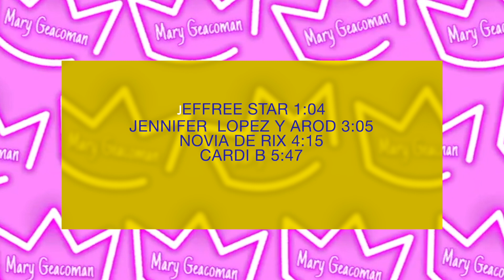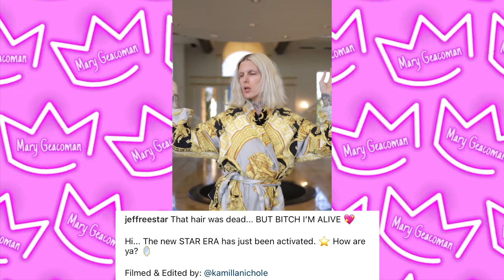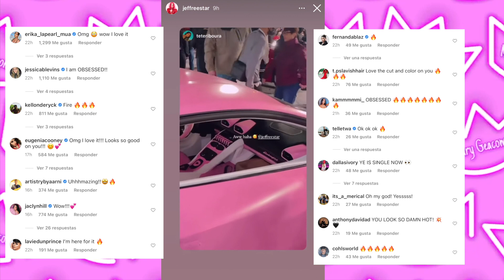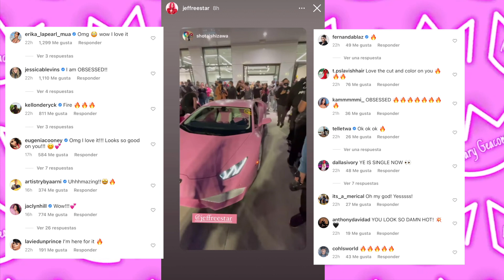NOVIA DE RIX ROMPE EL SILENCIO! AROD Y JLO SIGUEN JUNTOS! CAMBIO DE LOOK DE JEFFREE Y CARDI B.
JEFFREE STAR 1:04
JENNIFER  LOPEZ Y AROD 3:05
NOVIA DE RIX 4:15
CARDI B 5:47

𝙈𝙔 𝙈𝘼𝙄𝙇𝙄𝙉𝙂 𝘼𝘿𝘿𝙍𝙀𝙎𝙎:
Mary Geacoman
POBox 45874

𝘽𝙇𝙊𝙂 𝘿𝙀 𝙇𝘼𝙉𝙕𝘼𝙈𝙄𝙀𝙉𝙏𝙊𝙎 𝘿𝙀 𝘽𝙀𝙇𝙇𝙀𝙕𝘼:
𝘋𝘪𝘢𝘯𝘢 𝘋𝘶𝘤𝘬𝘭𝘪𝘯𝘨

𝙂𝙇𝘼𝙈𝙇𝙄𝙏𝙀:
𝘊𝘖𝘋𝘐𝘎𝘖: CONSENTIDO

𝙋𝙄𝙉𝙆 𝘾𝘼𝙈𝙀𝙇𝙎:
𝘊𝘖𝘋𝘐𝘎𝘖: CONSENTIDOS

𝙎𝙐𝙂𝘼𝙍𝙔 𝘾𝙊𝙎𝙈𝙀𝙏𝙄𝘾𝙎:
𝘊𝘖𝘋𝘐𝘎𝘖: CONSENTIDOS

𝙅𝘼𝘾𝙔 𝘾𝙊𝙎𝙈𝙀𝙏𝙄𝘾𝙎:
𝘊𝘖𝘋𝘐𝘎𝘖: CONSENTIDO

TTD EYE
CODIGO: CONSENTIDOS

𝙎𝘼𝙉𝙏𝘼𝙉𝘼 𝙇𝘼𝙎𝙃𝙀𝙎:
𝘊𝘖𝘋𝘐𝘎𝘖: MARY